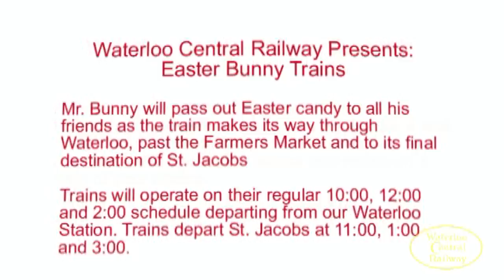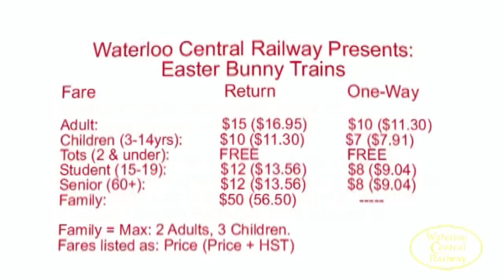Waterloo Central Railway - Easter Bunny Trains Saturday, March 30th, 2013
On Saturday, March 30th bbring the family & come sped the day Water;oo Region & ride the Waterloo Central Railway. The Easter Bunny will be aboard the train & will stopping by to say high to everybody & everybody get's a special east treat.

The train will be operating on our regular Saturday schedule departing Waterloo at        10am, 12Noon & 2pm stopping at the Famrer's Market & the Village of St. Jacobs.

Stop by our Train Store at 25 Benjamin Rd E, Waterloo, ON.